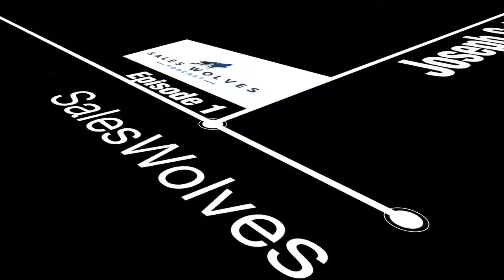Sales Wolves Podcast - Episode 2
In Episode 2 of Sales Wolves discuss the keys to prospecting so that your pipeline never runs dry.